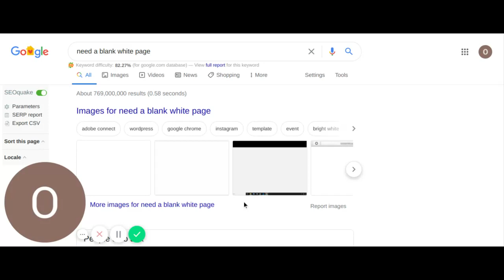Bouncing to lose weight Then leave some food off your plate!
Bouncing to lose weight then leave some food off your plate! to lose weight there are two things you must do to rid yourself of diabetes before it rids this world of you. You don't have to cover a medical problem to live any longer. You need to prolong your life so that you do not have to suffer and live with a medical condition. Build your body from the inside out so that your body has the inner physical makeup to fight off the problem. We have here the world's fastest way to lose weight.
Listen carefully to what I am about to say. You only have to live on insulin if
you so desire. I am not a doctor and in no way am practicing medicine. But
what I can tell you is how to build from the inside out so that your body gains the power of resistance so that it fights certain illnesses with inner health and strength.

I have two things to tell you about. Get them, take them and build resistance from the inside out,without covering anything. They will not interfere with your medicine at all,and are not medicine themselves. After the first day you will see a drastic drop in ill condition,an increase in good health and all
you need to do is take these two items once or twice daily. Find them at any drug store,at wal-mart or wherever herbs and vitamins are sold.
Turmeric curcumin is a spice used to season food.Drop a little in your food or put some mixed with a little pepper in tea or a soda and you are good to go.

The other which is called fen-u-greek can be taken in capsule form but is found at walmart also. It takes about seven days to notice a difference
and about five to six months to chase diabetes for good. You can sit back and suffer or you can stand up and do something about it. The choice is
yours. If you intend to do something about it. Do it now!